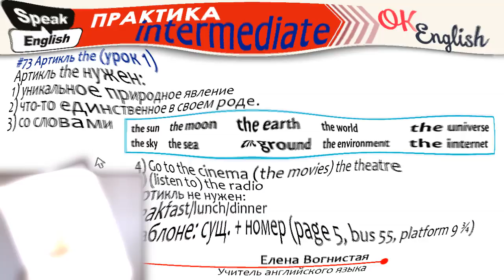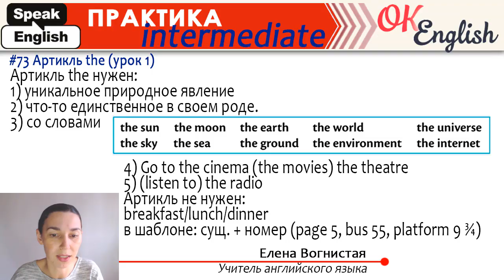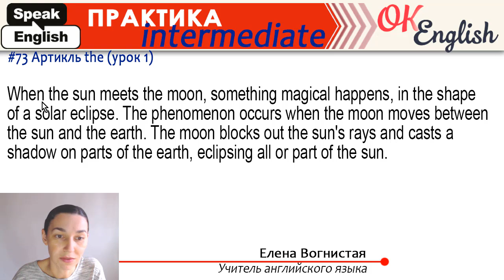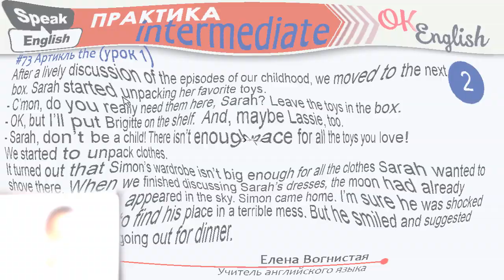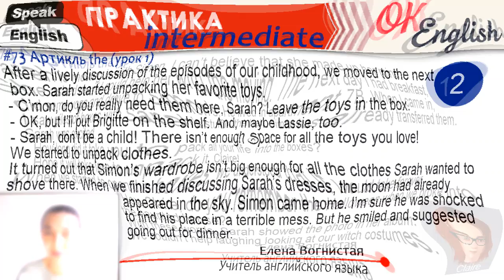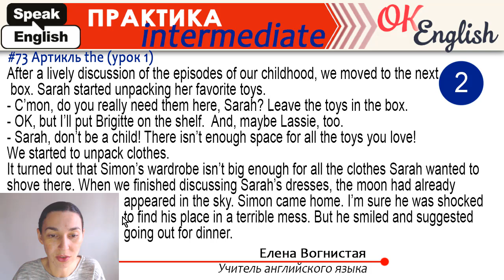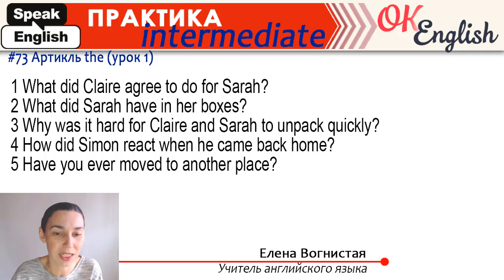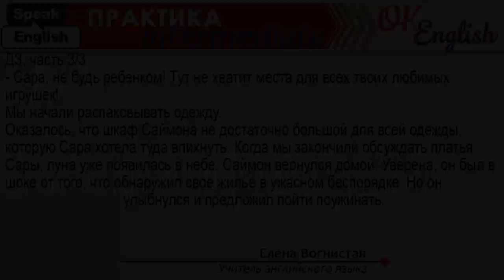Практика 73 Артикль THE с уникальными явлениями | Английский язык и английская грамматика